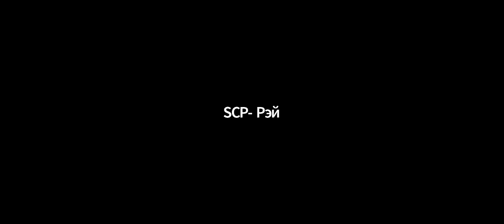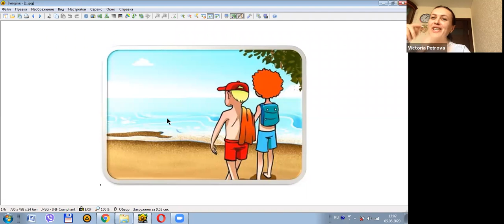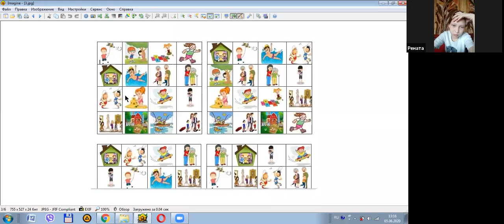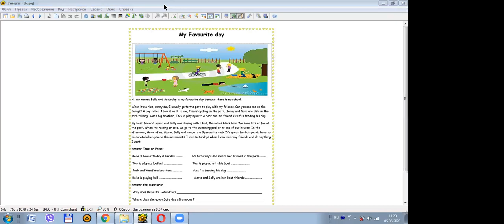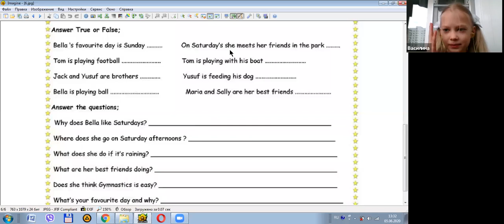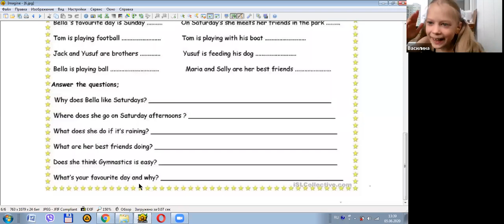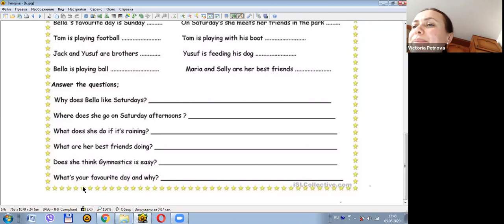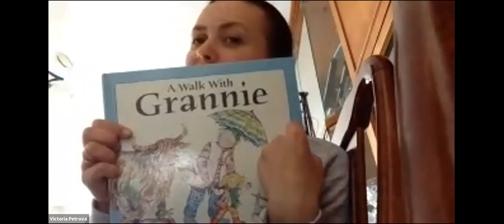Read and discuss what we read with Victoria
We will read and discuss what we read with Victoria.

Join us !